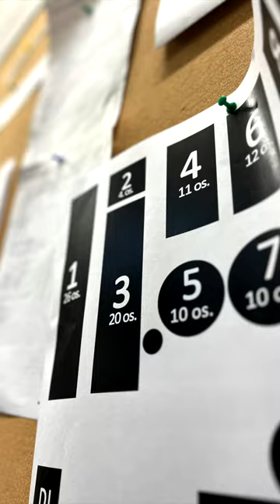Ryba do Syta 2022 - wideorelacja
Cóż to był za wieczór!. Iście mistrzowskie spotkanie w Dolinie Baryczy, w ramach wyjątkowej, tradycyjnej kolacji „Ryba do syta”.

Zapraszamy na pyszną rybkę na Górecznik